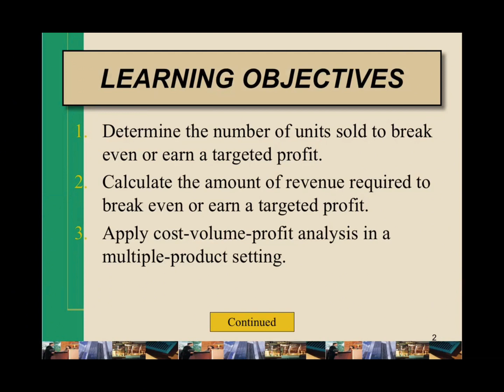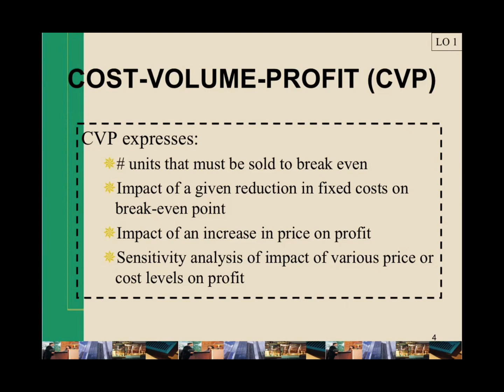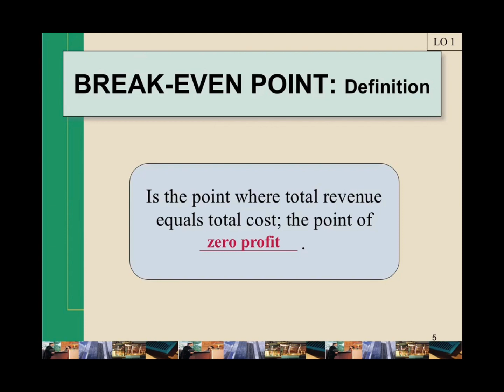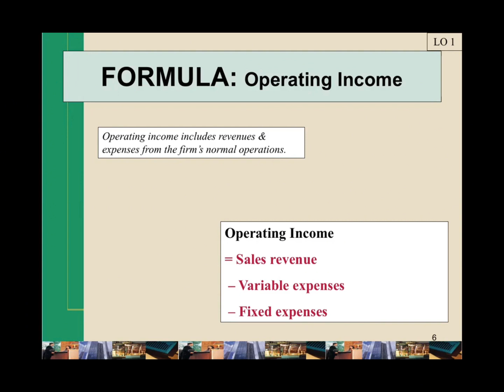CVP Analysis BEP